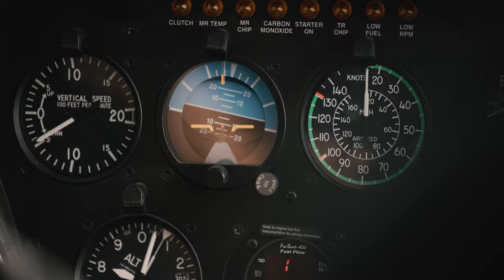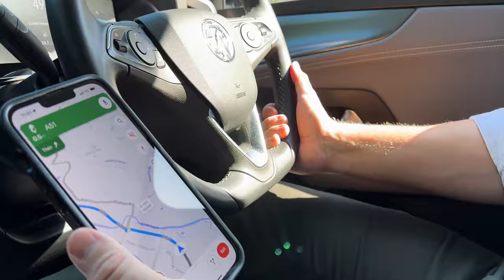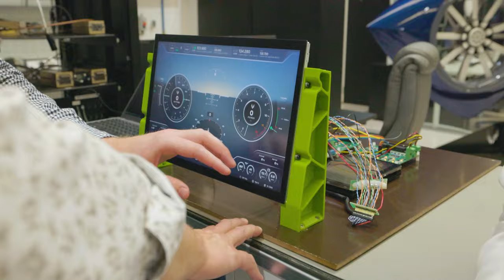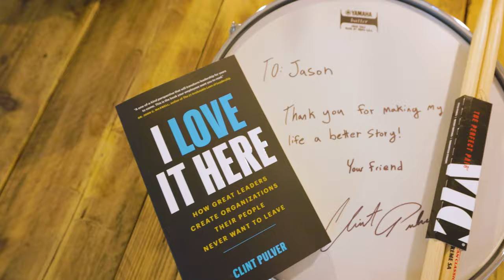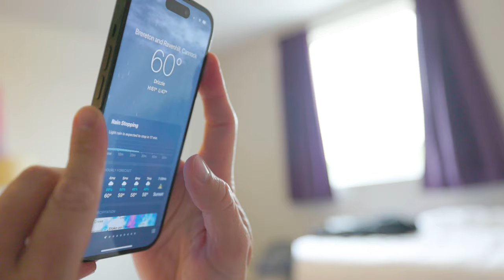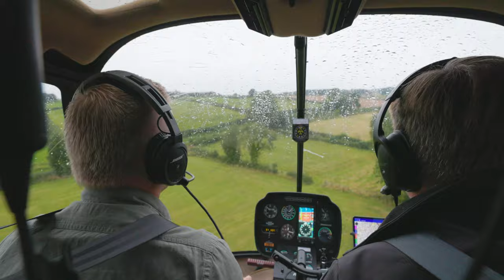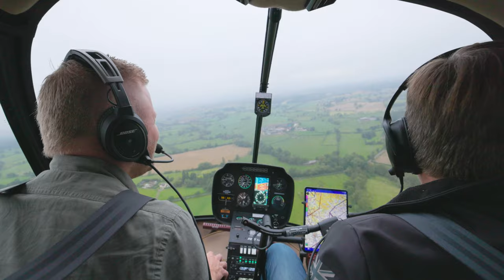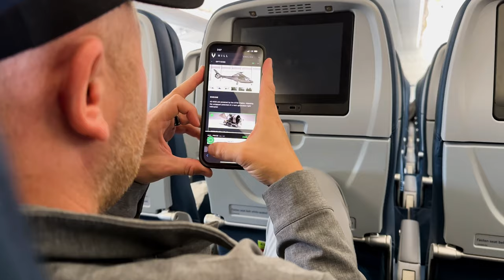WHO IS JASON HILL?? | FINDING HILL Ep. 2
“Finding Hill” is the ultimate adventure story documenting the personal journey of Clint Pulver as he returns to the world of aviation to become a pilot of the never before seen Hill Helicopter.

This series is dedicated to the passions, commitment, and hopes of anyone striving to live a life well lived, on path and on purpose.

Emmy Award Winning Keynote Speaker Clint Pulver helps organizations that want to retain, engage and inspire their younger workforce. As the President and founder of The Center for Employee Retention, Clint has transformed how corporations like Keller Williams, AT&T and Hewlett Packard create lasting loyalty through his work and research as “The Undercover Millennial”.

He has appeared on America’s Got Talent and in several different Feature Films with actors like Jack Black (School of Rock) and John Heder (Napoleon Dynamite). Clint was named one of Business Q Magazine’s “Top 40 Under 40” for his work in helping corporations elevate their “WHY” of mentorship in the workplace and how connected and engaged employees yield loyal and long-term retention within organizations.

For over a decade, Clint has helped leadership teams diminish turnover, increase engagement and create an organization their people never want to leave. With a blend of humor, unforgettable stories, and actionable takeaways that stick, Clint convinces audiences on the power of “The Mentorship Effect,” and why some leaders create lasting loyalty and others don’t.